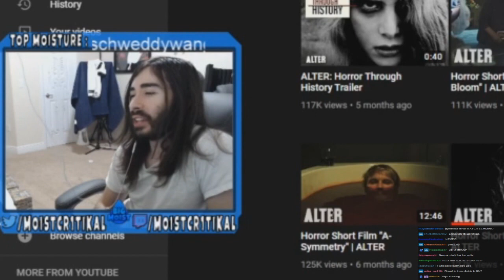moistcr1tikal On Amy Schumer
The Ultimate Stand Up Comedian Of All Time .
this channel is monteized .
i'am not the real Cr1tikal .